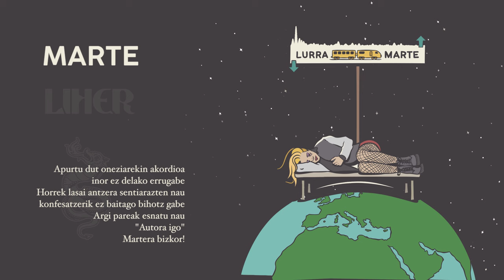Liher - Marte (Hemen herensugeak daude, 2020)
Liher - Hemen herensugeak daude (2020)

MARTE

Marterako tren geltokiaren bila
Ez dago inor, kalea dago hila
Ukabila more ta duda pila
Lehen bekataria korrika has dadila
Lagunik ez errukiaren estolderietan

Izu bare malda behera non hasi zen ahaztu dut
Ta sentitu naiz aske
Galduta dagoenak ulertu nau

Zutabea berme panpinen pare
Adarbakarrak errepidearen jabe
Damutzeko astirik gabe loak hartu nau

Egun ta gau lo arren gurpilak beheraka dirau
Ta sentitzen naiz aske
Galduta dagoenak ulertuko nau

Apurtu dut oneziarekin akordioa
Inor ez delako errugabe
Horrek lasai antzera sentiarazten nau
Konfesatzerik ez baitago bihotz gabe
Argi pareak esnatu nau
Autora igo
Martera bizkor!